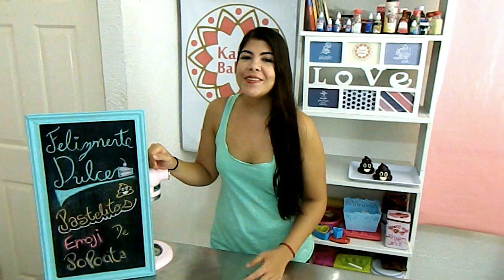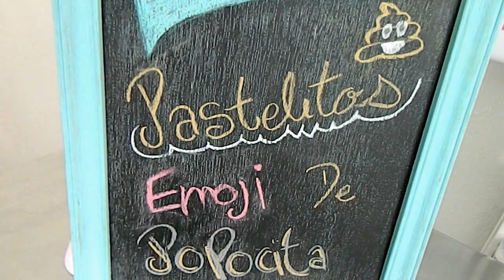PASTELITOS EMOJI DE POPO | POOP EMOJI MINI PASTELITO | FELIZMENTE DULCE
Cómo hacer mini pastelitos de emoji de popocita, popis, popo, poop, caquita jajaja paso a paso, te dejaré la receta del betún de chocolate, ganche y fondant casero.

Puedes utilizar el bizcocho y betún que quieras, te dejo aquí algunos links de mis recetas:

También puedes comprar frosting en el súper o harina preparada para pastel.

Ingredientes:
Betún de chocolate:
45gr. de mantequilla o 1/2 barra.
125gr. de azúcar glas o 1 taza.
20gr. de cacao en polvo o 1 y 1/2cdas.
2cdas. de leche (pueden ser más dependiendo la textura.)

(yo hice el doble de cantidad pero me sobró bastante si quieres hacer muchos pastelitos haz más betún)

Sólo hice 3 pastelitos pero salen más dependiendo la mezcla que utilices, y con todo lo que te sobre puedes hace cakeballs o cakepops! o comertelo jiji no tienes porque desperdiciar nada :)

Ganache:
150gr. de chocolate amargo o semiamargo.
60ml. de leche caliente.
Recuerda la importancia de la textura. Puede llevar un poquito más de leche o que tengas que enfriarlo un poco.

Fondant casero de bombón (hice 1/3 de mi receta)
Ingredientes:
60gr. de bombones blancos.
130gr. de azucar glas o 1 taza aprox.
Manteca vegetal para engrasar + 5gr.
1 cda. de agua.
También lo puedes comprar ya hecho.

¡¡El plumón que utilicé para los ojitos es de tinta comestible!!! y lo puedes encontrar en una tienda especializada de repostería.

Te deseo una vida felizmente dulce.